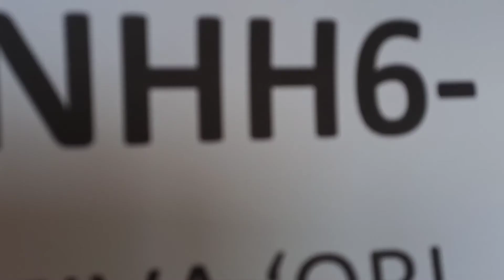ANHH6 - HEIVA 'ORI TAHITI NUI Solo Competition - Hura Hou category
HEIVA 'ORI TAHITI NUI Solo Competition
Number: ANHH6
Name: Papp Eszter
Group: Jessy Muñoz
Category: Hura Hou
Age: 31-40
Theme: pa'umaraa te mahana